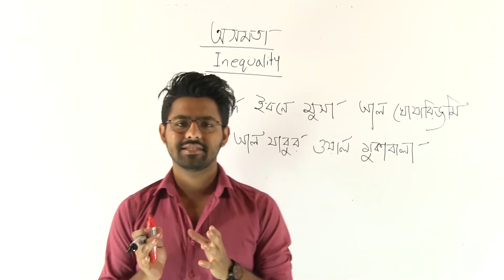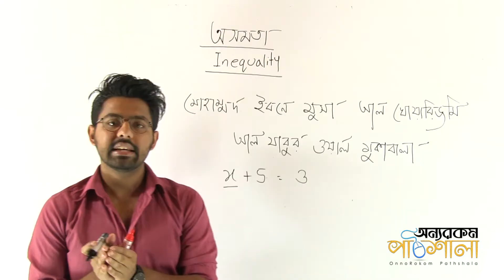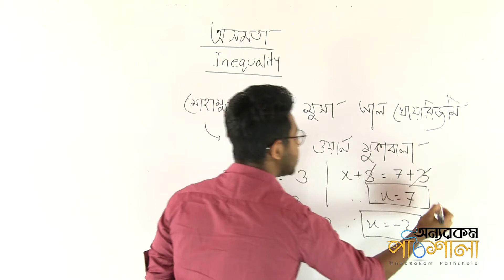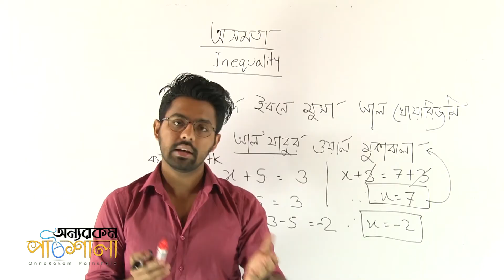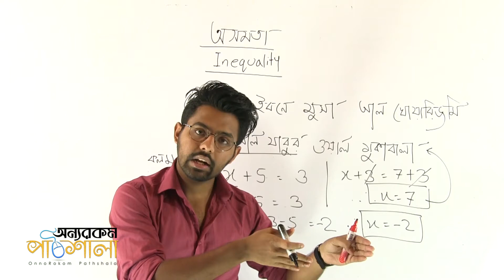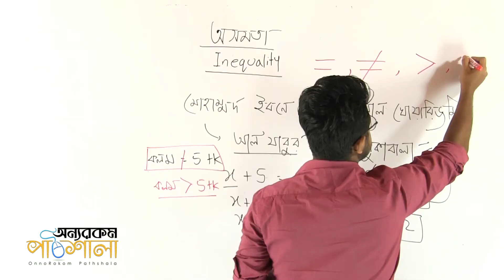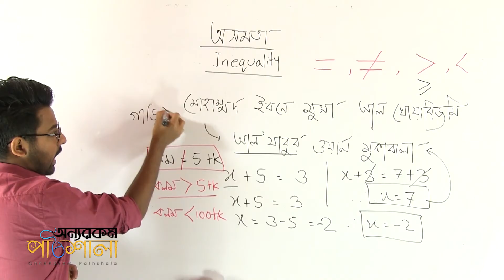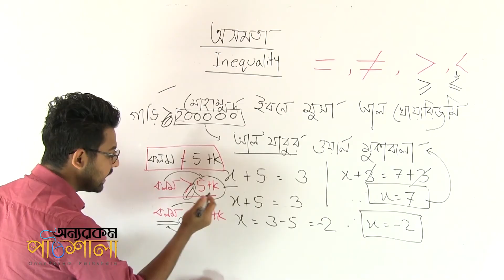01. Primary Discussion of Inequality | অসমতা সম্পর্কীয় সাধারণ আলোচনা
Video Title: OnnoRokom Pathshala
Lecture: Inequality
Subject: H.Math
Topic: Primary Discussion of Inequality
Class: SSC (Nine-Ten)
Lectured by: Tahsin Anjum